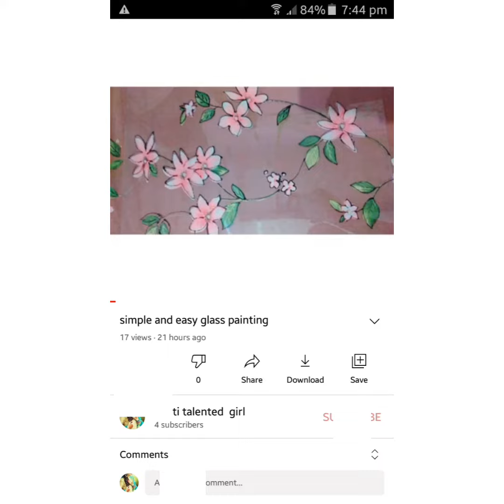😛trying to apply Mehendi in 2 minutes😛😛